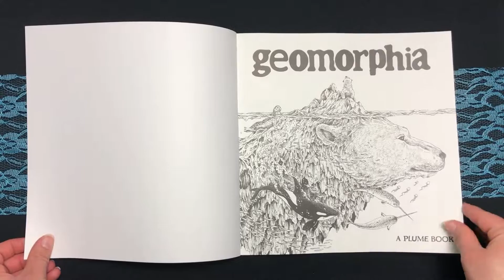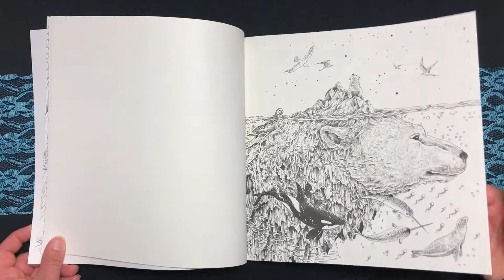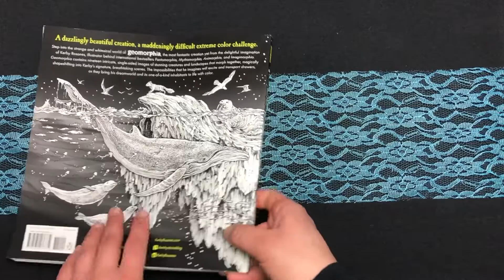Geomorphia by Kerby Rosanes Coloring Book Flip Through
Info:

Taschenbuch: 48 Seiten
Verlag: Plume
Größe : 25,5 x 0,7 x 25,4 cm

Visit ausmalideen.de